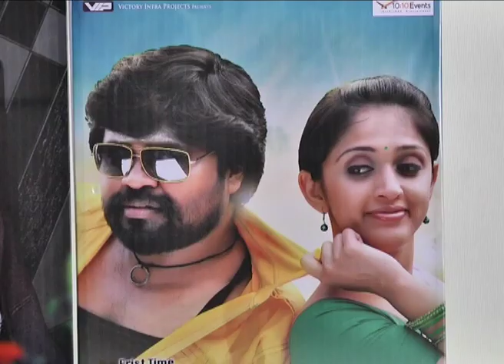Ranam 2 Audio Launch @ Upcoming Telugu Movie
Watch Ranam 2 Audio Launch @ Upcoming Telugu Movie